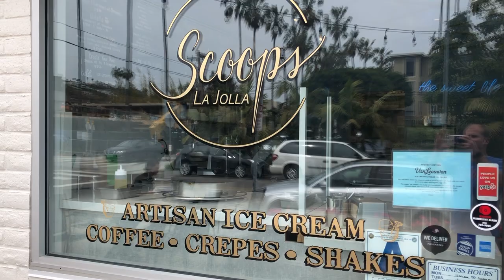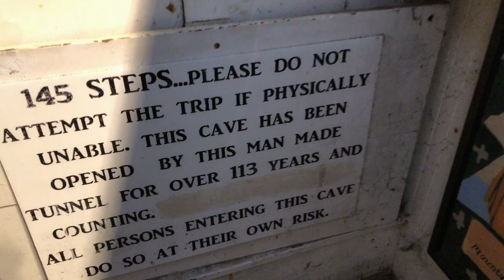How to spend a day in La Jolla California | Sea Lions, Sea Caves, Beach, Review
La Jolla is a fun way to spend a day with the family. A winding sidewalk gives beautiful beach/ocean views.  The area has many diverse restaurants at multiple price points.  We found a couple of cost-friendly places to eat as a family.  We ate at the Cheese Shop and got delicious sandwiches and stopped for dessert at Scoops. Don't forget to go to the Cave Shop and check out Sunny Jim's Sea Cave.

Don't forget to join our Facebook page for real time updates of where we are!